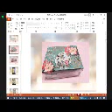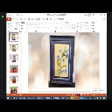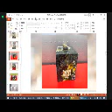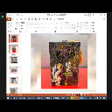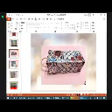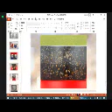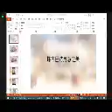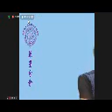華星 周聚會 0824 4/4